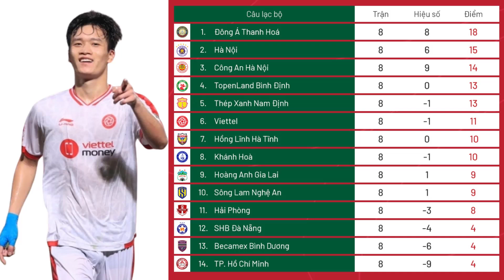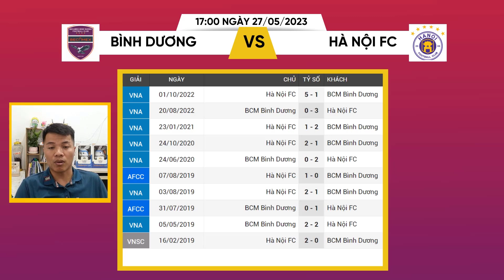Nhận định bóng đá Đà Nẵng vs HAGL, Bình Dương vs Hà Nội FC vòng 9 V-League 2023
Nhận định bóng đá Đà Nẵng vs HAGL, Bình Dương vs Hà Nội FC vòng 9 V-League 2023 diễn ra vào ngày 27-5.

Hiện tại, Youtube đã bật chế độ hội viên, với mức phí lựa chọn ủng hộ cho Thuật Thể Thao từ 10.000 đến 30.000 đồng. Quý khán giả, yêu thương, nếu có điều kiện, có thể ủng hộ Thuật Thể Thao bằng việc vào bấm link dưới đây ủng hộ ạ.

Sự ủng hộ của các cô chú, anh chị và mọi người là động lực để giúp Thuật Thể Thao phát triển kênh lớn mạnh hơn nữa, mang lại những tin tức nhanh nhất, chuyên sâu nhất đến với mọi người ạ.